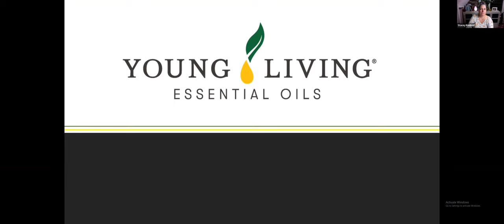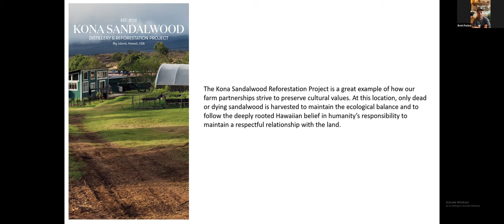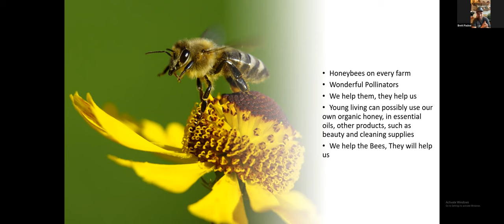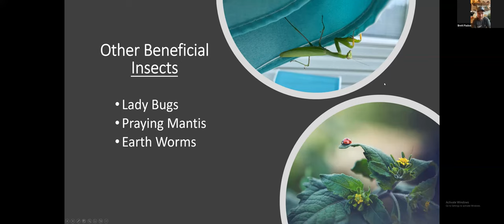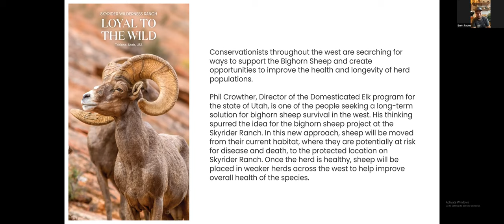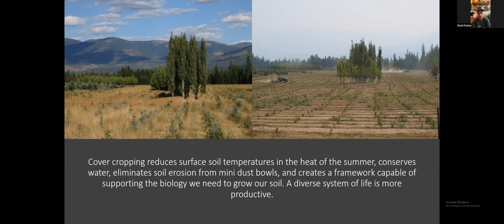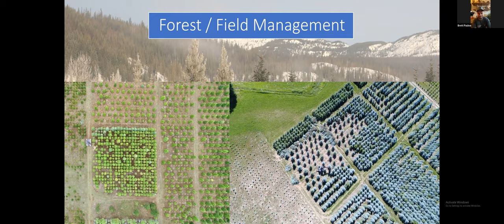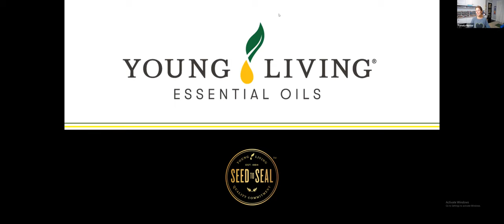Farm Facts Raising the Bar with Seed to Seal & Butterfly Conservation with Brett Packer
Tune in as YL Executive Director of Global Farms, Brett Packer shares about Young Living’s efforts to help with butterfly conservation! He’ll also be diving into some of the different farming practices that go above and beyond organic standards. Come learn how Young Living is making a difference all around the globe!
Make sure to join us for a live Q&A afterwards!